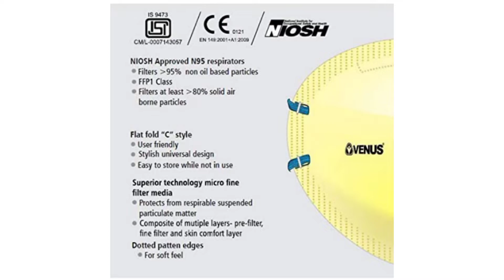Venus Face Mask V-410 for Droplet Protection with Easy Breath Exhalation Vent Valve and designed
Care Instructions: Non Washable
Fit Type: Standard Fit
Superior microfiber media: Provides protection against droplets and sub-micron particles.
Easy Breath & Stay Cool butterfly vent valve provides breathing comfort and promotes easy communication. Effectively removes heat build-up
Universal Fit: Suits wide range of face contours. Nose liner prevents leakages. Unique fit adjusters provides optimum protection & comfort.
Flat Fold Style for ease of store while not in use

Description
The main aim of our company is to fulfill all the needs of our clients and attain their total satisfaction. In this aspect, we have developed a good relationship with our clients by offering them customized solutions in terms of different sizes and designs of Cotton knitted Hand Gloves , coated gloves , pu gloves , latex coated gloves of various designs and sizes colors etc , cut resistant gloves, heat resistant gloves, cotton hand gloves , asbestos gloves , aluminised gloves , kevlar gloves , masks , pollution masks , safety helmets , leather welding gloves , shoes , aprons made of cotton , asbestos , leather , pvc , jeen thick cotton , waxed cotton etc , coverall , dangri , safety goggles , road safety items , and other safety items .
*Experienced team
*Industry leading prices
*Wide range of products
*Quality approved range